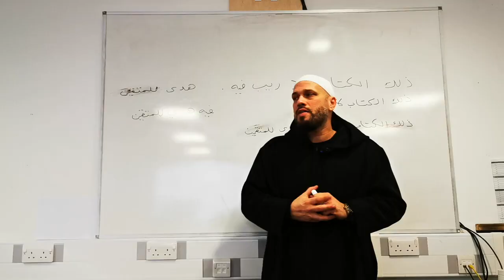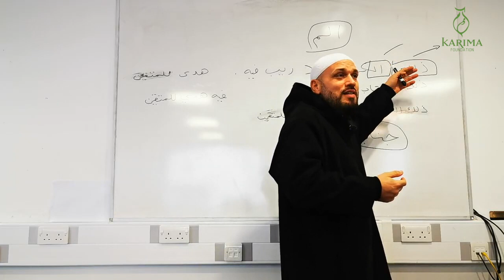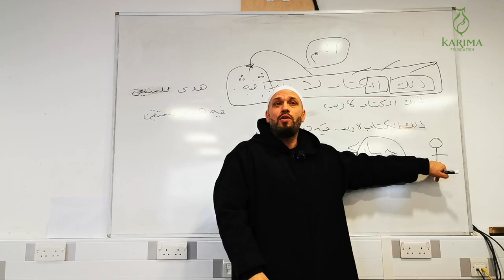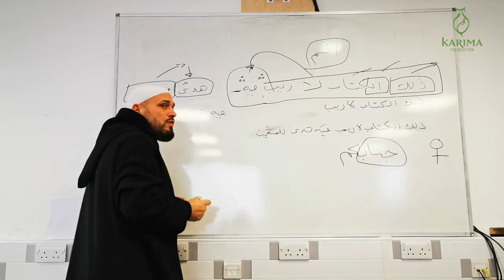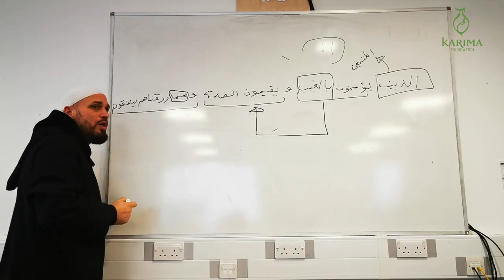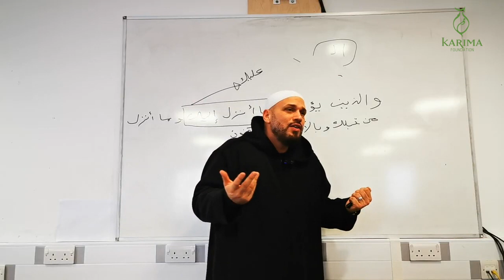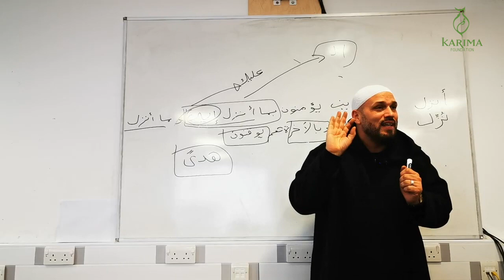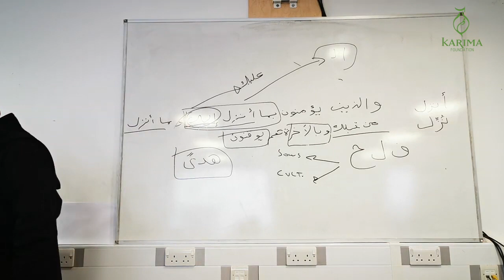Surah Al Baqara - Belief in the Ghaib (Unseen) | Verse 1 to 5 |Tafsir Al Razi| Sulayman Van Ael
Al-Tafsir al-Kabir: This is the work of Imam Fakhr al-din al-Razi (died 606 Hijrah). Its real name is Mafatih al-Ghayb, but is popularly known as Tafsir Kabir'. He is an imam of the theology of Islam, therefore, great emphasis has been laid in his Tafsir on rational and scholastic debates and on the refutation of false sects'.

But, the truth is that this Tafsir is, in its own way, a unique key to the Qur'an as well. Furthermore, the pleasing way in which the meanings of the Qur'an have been clarified and the mutual link of the Qur'anic verses established, is all too praise-worthy.

Instructor

Ustaad Sulayman Van Ael delivers the class in his unique style , summarising this huge work in a relatable manner, one which can be implemented in our daily lives